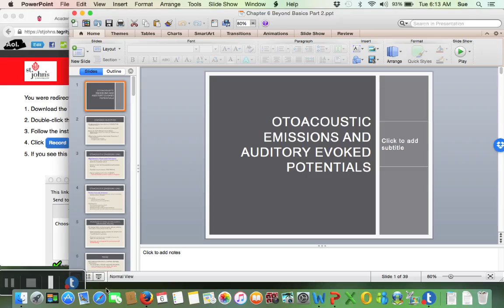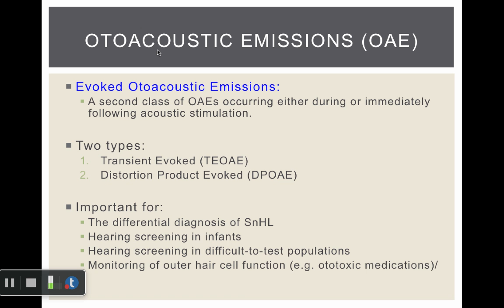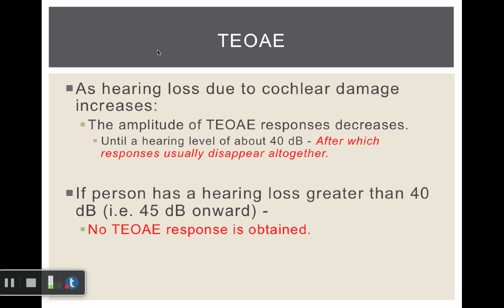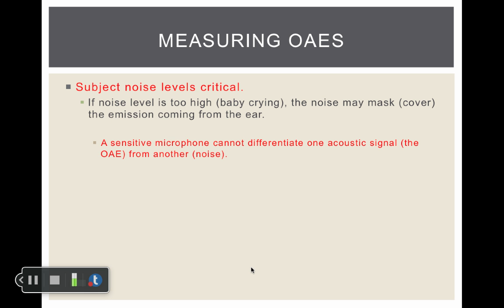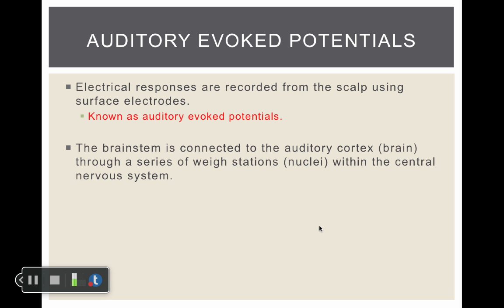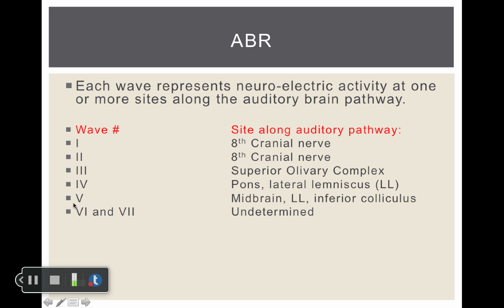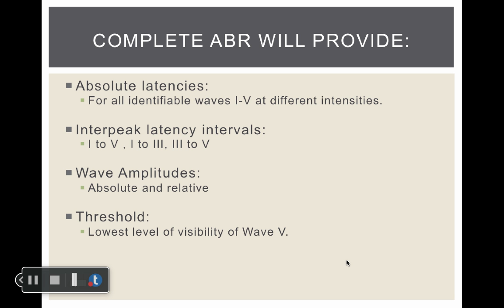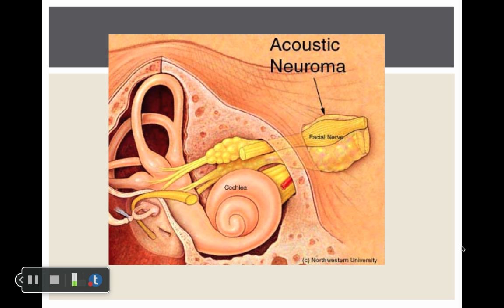Chapter 6 - Part 2: OAEs and ABR